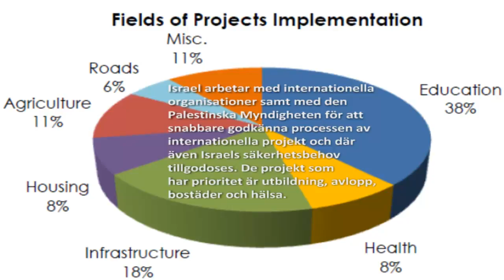Implementation av riktlinjer för Gaza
Israel arbetar med internationella organisationer samt med den Palestinska Myndigheten för att snabbare godkänna processen av internationella projekt och där även Israels säkerhetsbehov  tillgodoses. De projekt som har prioritet är utbildning, avlopp, bostäder och hälsa.